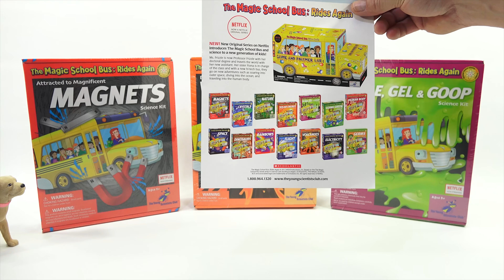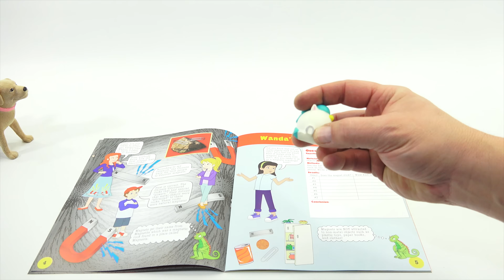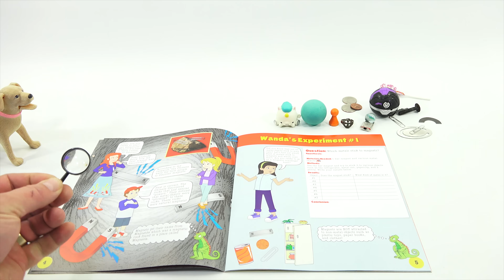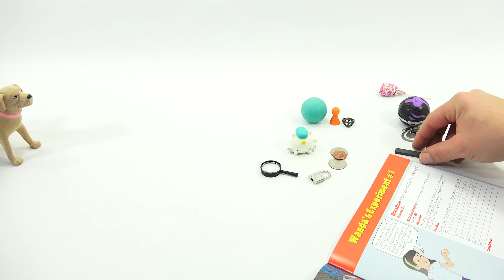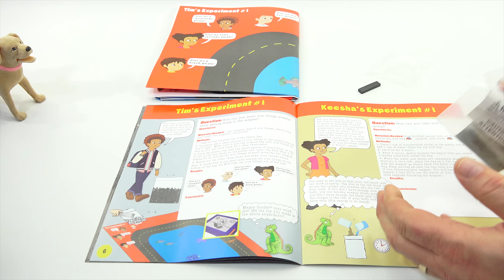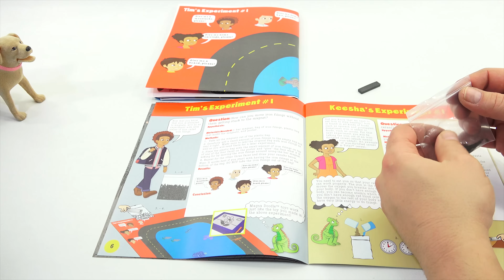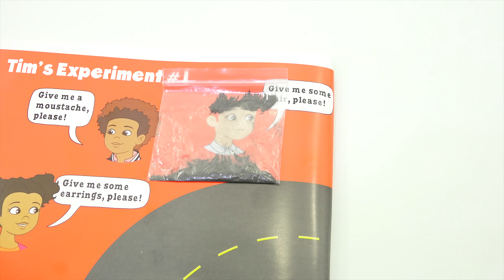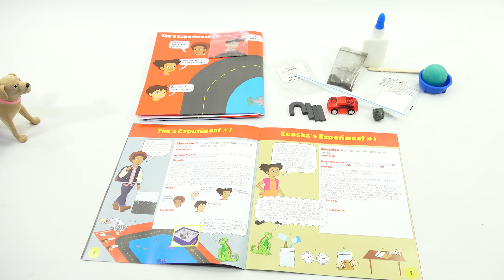The Magic School Bus, Magnets - Volcanoes - Slime,Gel & Goop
Item provided by The Young Scientists Club

Butch and I were looking forward to checking out the sets we got from the Magic School Bus line of science kits.  There were three kits sent to us, but they have a ton more to learn all things science.  We decided to do the magnet set first and then let everyone decide what kit they want us to do next.

Lucky Penny Thoughts:
LPS-Dave
Later!